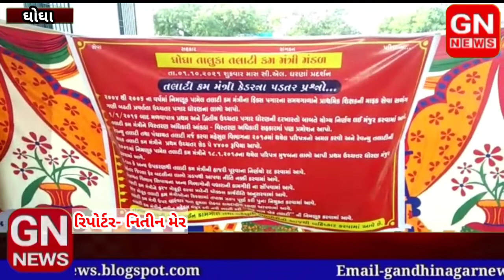ઘોઘા તાલુકાના તલાટી મંત્રીઓ માસ સી.એલ પર ઉતર્યા,પડતર માંગણીઓને લઈ ઉગ્ર બનતું જતું આંદોલન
ઘોઘા તાલુકાના તલાટી મંત્રીઓ માસ સી.એલ પર ઉતર્યા,પડતર માંગણીઓને લાજ ઉગ્ર બનતું જતું આંદોલન

સંકલન-વિપુલ બારડ, શૈલેષ રાવલ
ન્યુઝ એડિટિંગ-નિતિન મેર,નવાબ શેખ
એન્કર - અસ્મિતા ત્રિવેદી / ધર્મિષ્ઠાબા વાળા બસિયા

GN NEWS